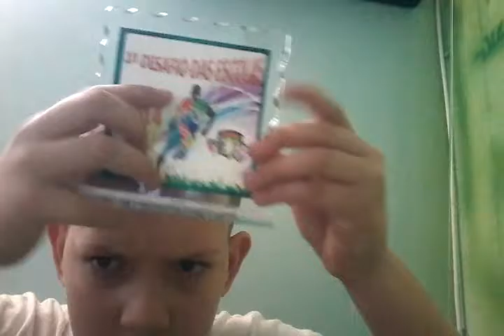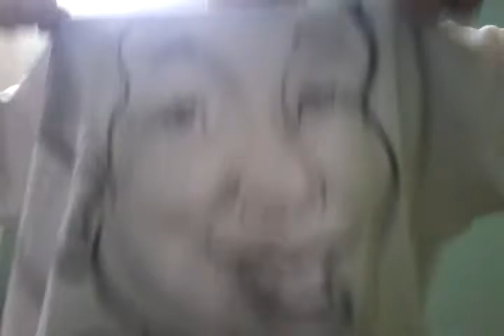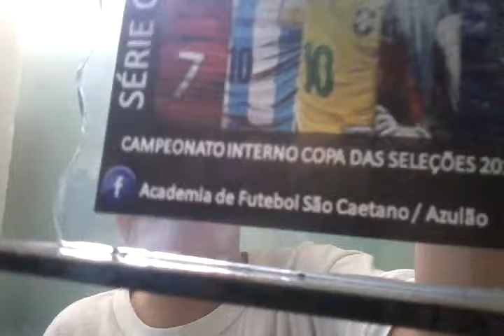Minhas conquistas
Dicas da nath
Luanrosabotelho
D_Hero
Authenticgames
Baixamemoria
Spok
Jazzguioust nao sei iscrever
Monkense